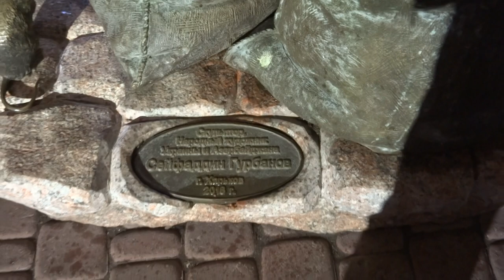Новогодняя ёлка у Центрального рынка Харькова 26 декабря 2019 и тётя Соня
Новогодняя ель возле входа в здание Центрального рынка в Харькове 26 декабря 2019